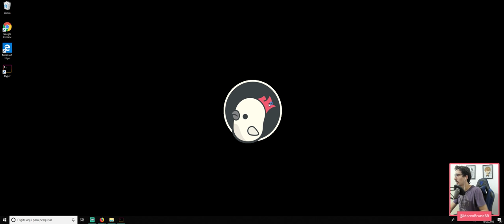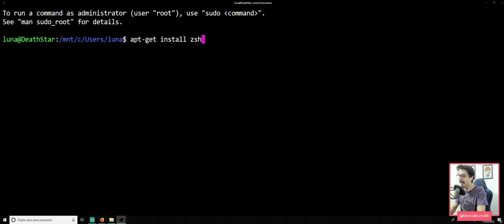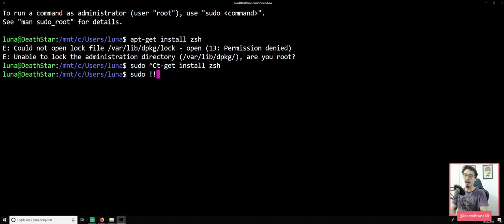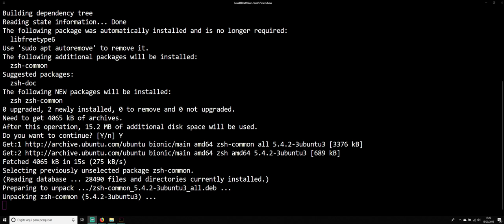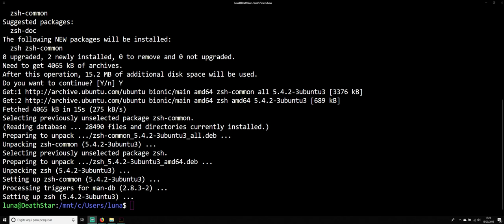Bora, instalar o zsh #11